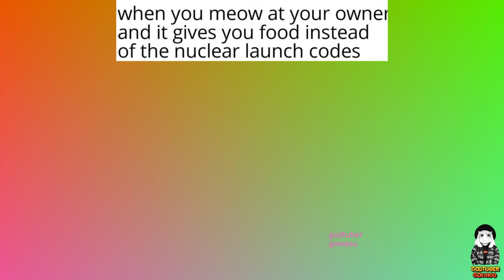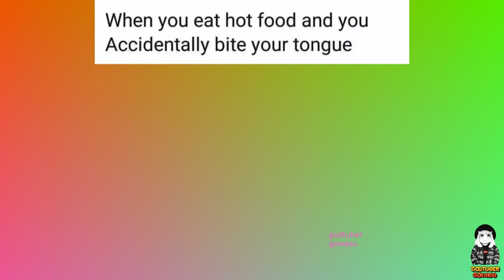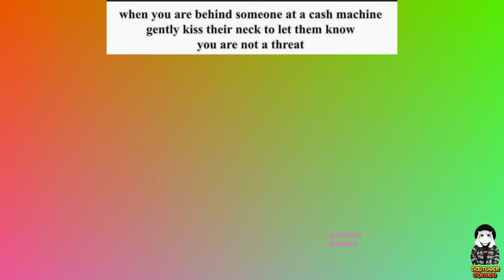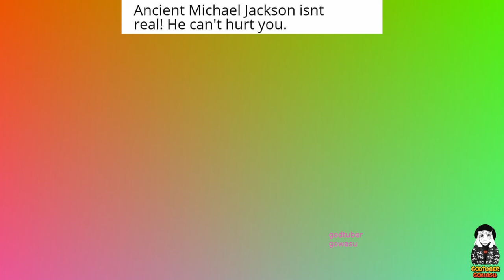MILKY MEMES 2023